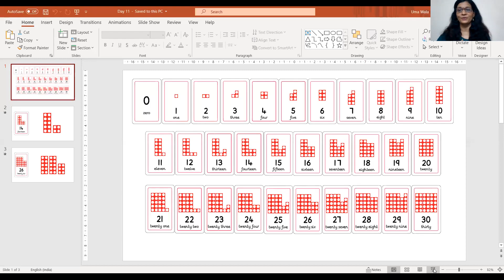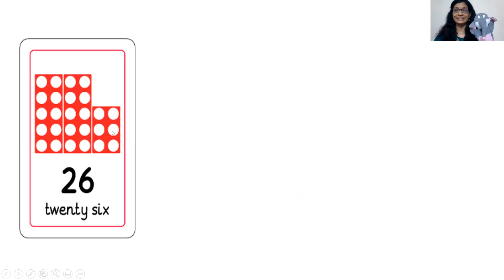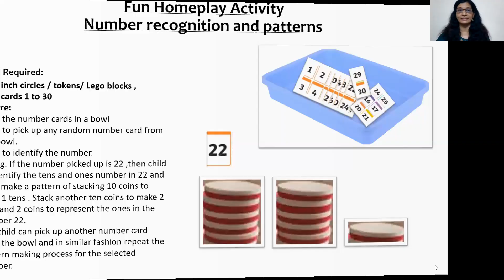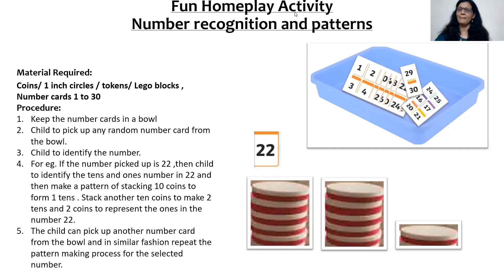Senior KG Session 1- Number Magic Number recognition and pattern